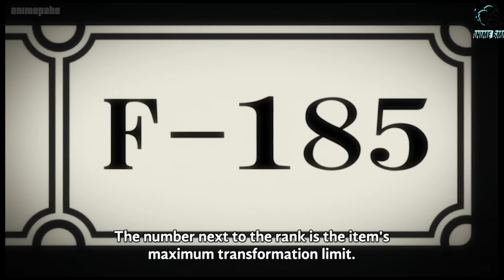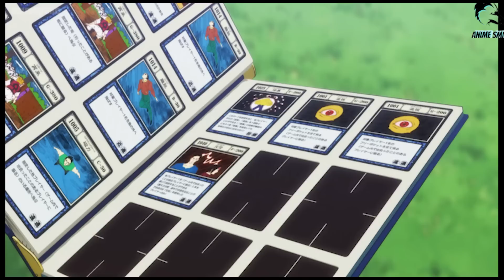ハンター×ハンター | Phinks and Feitan plan to steal a copy of Greed Island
Phinks and Feitan plan to steal a copy of Greed Island
❤️❤️Help me like and Supscribe my Channel, Thanks so lots❤️❤️
This channel totals all the best moments of popular animes. All content follow copyright law. Thank you for your support!